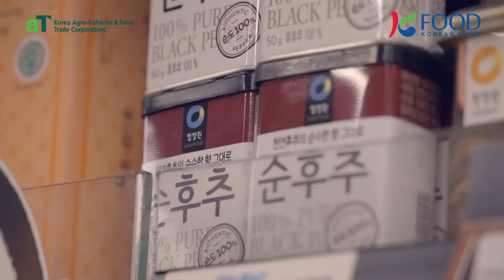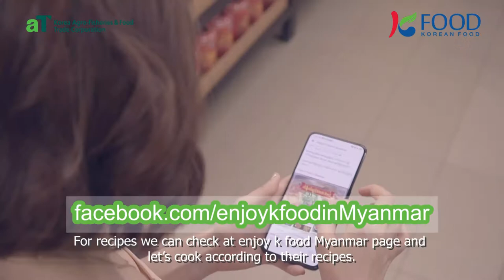COOK WITH LOVE - WUTT HMONE SHWE YI Part 1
COOK WITH LOVE ( 2019 )

Date with Wutt Hmone Shwe Yi

Produced by 1004 Entertainment.
Client : aT (Korea Argo-Fisheries & Food Trade Corporation) Myanmar.
Starring: Wutt Hmone Shwe Yi
Genre : variety show, cooking show
Language : Myanmar